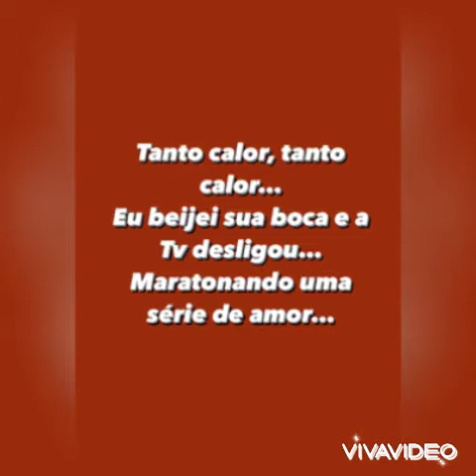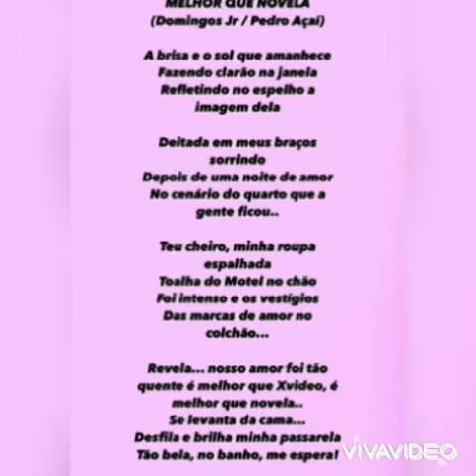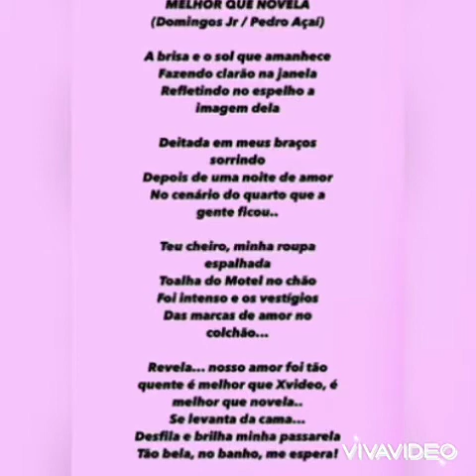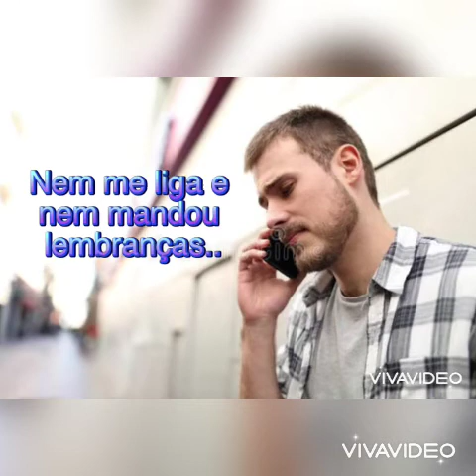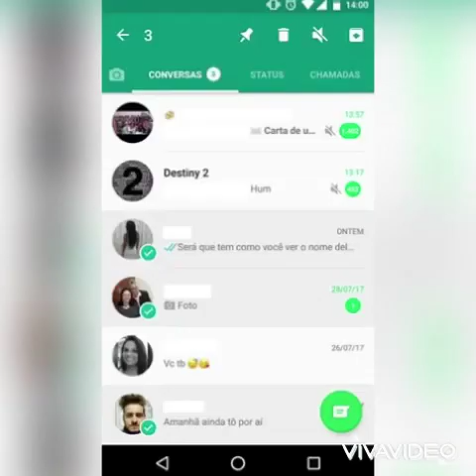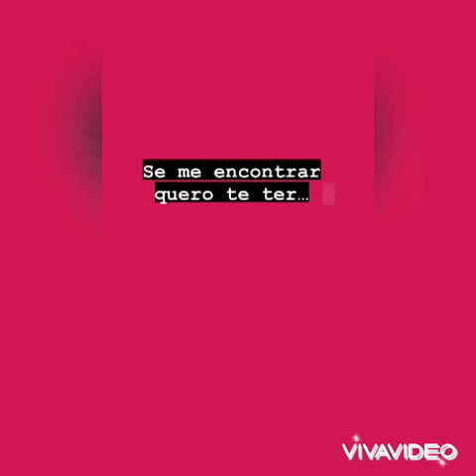MELHORES COMPOSIÇÕES Parte 1 (Pedro Açaí)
Fiz um compilado com minhas melhores composições, os pagodes que artistas como Belo, Ferrugem, Pericles, Dilsinho, Menos é Mais, Grupo Molejo, Vitinho, Sorriso Maroto e etc… podem gravar.

O QUE É, O QUE É?
( Matheus André e Pedro Açaí )
SÉRIE DE AMOR
( Maurício Campos e Pedro Açaí )
MELHOR QUE NOVELA
( Domingos Jr e Pedro Açaí )
DESBLOQUEIA AÍ
( Victor Conceição e Pedro Açaí )
PEGA PRA CAPAR
( Wagner Dias, Rodrigo Silva e Pedro Açaí )
INTERCÂMBIO
( Rodrigo Silva e Pedro Açaí)
A CULPA É MINHA
( Diego Nilo, Victor Conceição e Pedro Açaí )
GUERRA AVISADA
( Pedro Açaí )